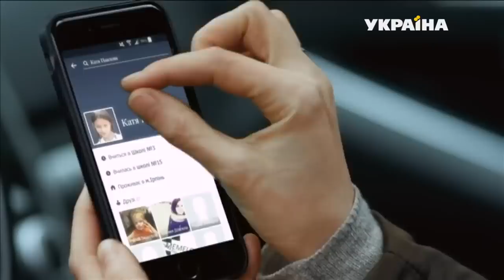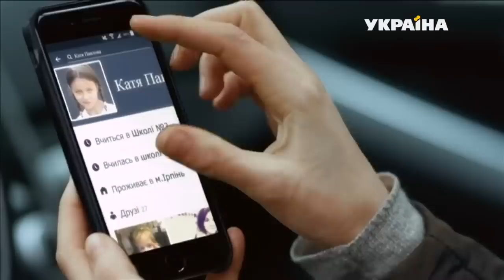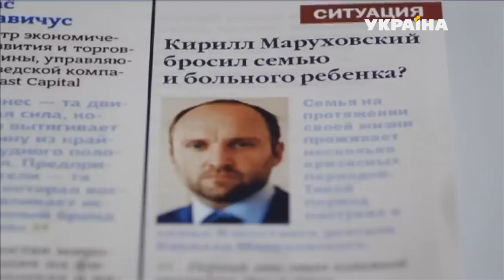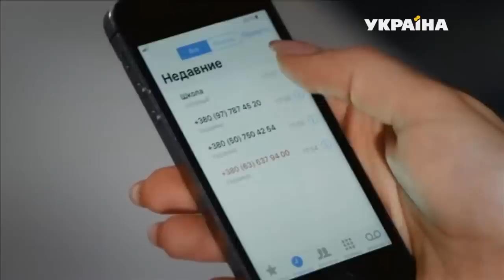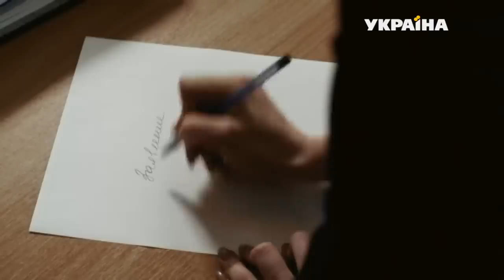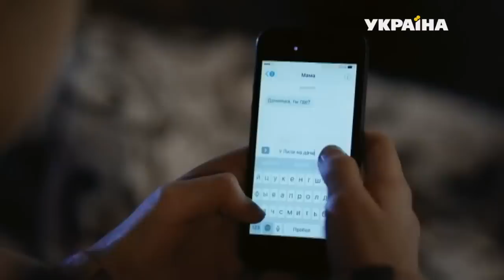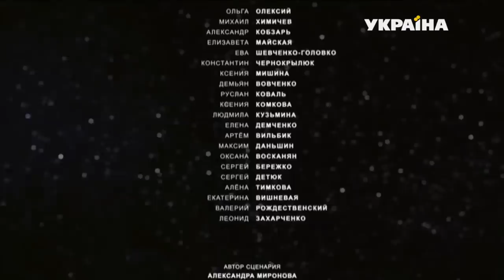Я тебя найду - все серии. Мелодрама (2019)